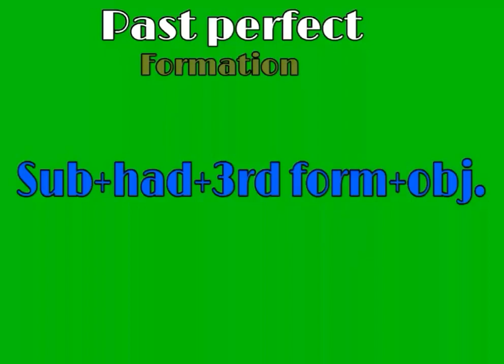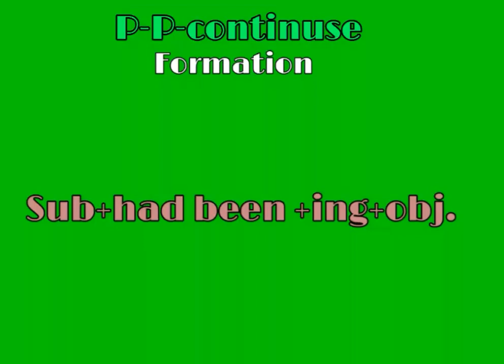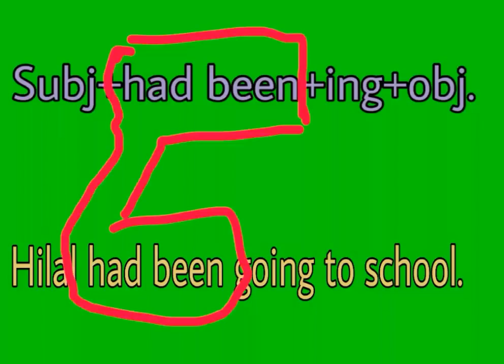past perfect and past perfect continues.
And this is the 4th video of the series tenses.